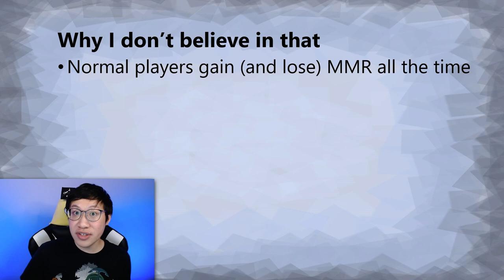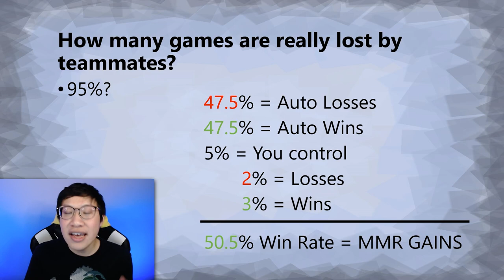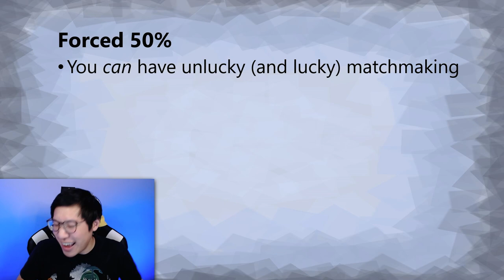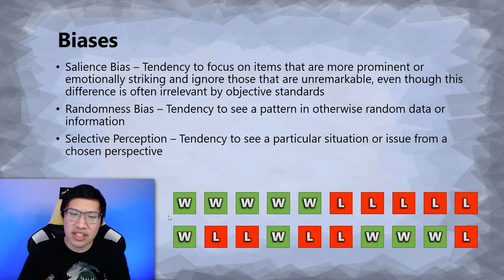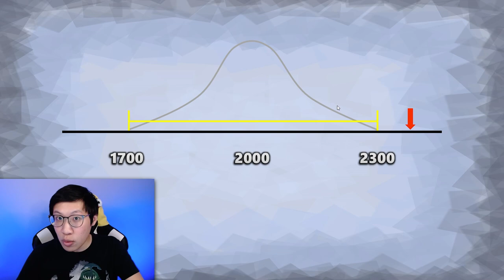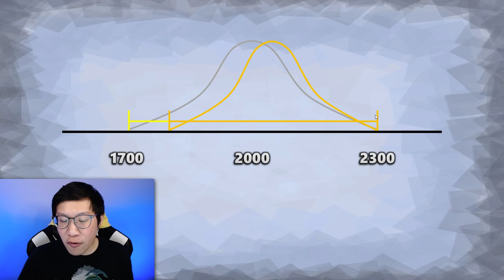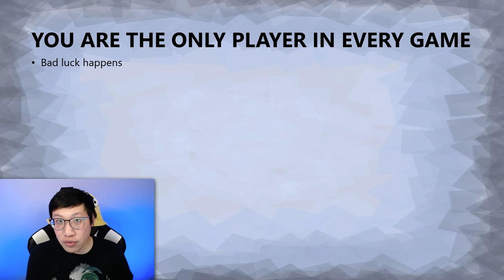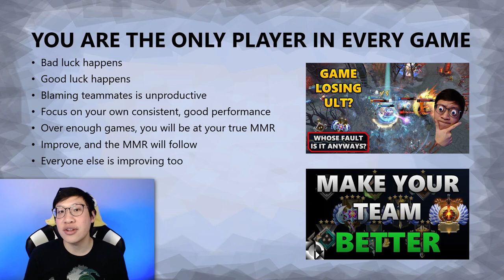The Best Mentality to Gain MMR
Sometimes it can feel like your teammates are holding you back, or that matchmaking is rigged to prevent you from gaining MMR. Those mindsets are no good though if you actually want to gain MMR. Let me tell you why focusing on yourself is the BEST way to gain MMR.

Timestamps:
0:00 - Rigged?
0:44 - Why it's not rigged
1:47 - Uncontrollable games
3:12 - Why it doesn't matter
5:48 - Forced 50%
10:47 - MMR example
14:19 - Impact & Improve
19:26 - The only player